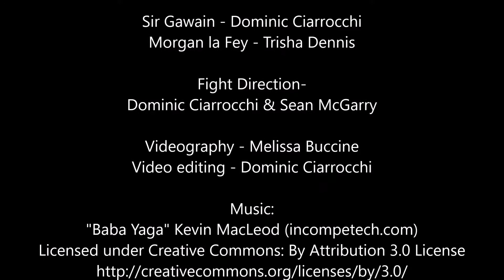Morgan la Fey vs Sir Gawain, June 2017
Morgan La Fey takes on Sir Gawain